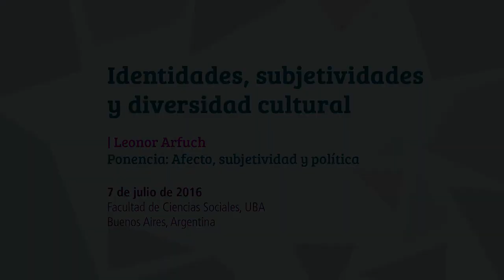Leonor Arfuch - Ponencia: Afecto, subjetividad y política.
Mediante la coordinación de Jerónimo Pinedo, el panel “Identidades, subjetividades y diversidad cultural” estuvo compuesto por Alejandro Grimson, Rubén Giustiniani, Mario Pechen y Leonor Arfuch; esta última expuso su ponencia “Afecto, subjetividad y política”.

Doctora en Letras por la Universidad de Buenos Aires, profesora e investigadora de la misma casa de estudios, forman parte de su radiografía profesional en Leonor Arfuch. Además, fue convocada como profesora invitada para formar parte de la lista de docentes en la Universidad de Essex, Universidad Nacional Autónoma de México, Universidad Autónoma Metropolitana, como también en otras universidades argentinas y latinoamericanas. A su vez, Jerónimo Pinedo obtuvo tres becas en diferentes centros de estudios: en 1998, otorgada por la Universidad de Buenos Aires titulada “Beca Thalmann”; en 2004, por el British Academy Professorship Award y en 2007 la Beca Guggenheim. Es también autora de algunos libro como “El espacio biográfico” “Dilemas de la subjetividad contemporánea (2002)” “Crítica cultural entre política y poética (2008)”, entre otros.

La actividad se desarrolló el 7 de Julio de 2016 en la Facultad de Ciencias Sociales, UBA, Buenos Aires, Argentina, en el cierre del Foro Universitario por el Bicentenario.

Foro Universitario por el Bicentenario.
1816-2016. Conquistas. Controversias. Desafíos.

Las naciones latinoamericanas surgieron de la ruptura con el orden colonial. De guerras con los antiguos ocupantes y conflictos con los habitantes de distintas etnias y culturas. De enclaves comerciales y voluntades políticas. Ninguna dejó de debatir qué significaba construir una nación soberana. Pero sí fue cambiando la idea de soberanía.

A doscientos años de la declaración de la independencia argentina es necesario poner en juego las viejas preguntas y los actuales dilemas. Discutir una nación, su autonomía y sus posibilidades exige partir de su real heterogeneidad, de la consideración de una pluralidad constitutiva de su existencia y del carácter controversial de cualquiera de sus definiciones.
Pensar el futuro invita conocer el pasado, pero también tener una atención perseverante sobre el presente. Una nación es un conjunto de memorias, lenguas, territorios, tramas productivas, lazos entre las personas, conflictos y derechos.

 A doscientos años de la declaración de la independencia argentina, las universidades invitan a discutir y a conversar, a pensar en común y debatir sobre estos procesos. Universidades que están transitando uno de los momentos más difíciles y en las que anidan fuerzas y voluntades de una profunda reconstrucción, que no dudan en abrirse de sus rutinas académicas para establecer un territorio en el cual reflexionar, crear, debatir. En este foro que pensará cómo se amasó esta nación, en qué querellas se fue delineando, de qué imaginaciones, luchas y deseos fue surgiendo, qué debates y pasiones la convocan, qué libertades se promete, qué derechos se debe, qué horizontes proyecta.

La coyuntura exige que las universidades tomen la palabra, hagan ejercicio de una reflexión pública, preserven el compromiso con el horizonte democrático y sigan construyendo, entre generaciones distintas, la defensa de la heterogeneidad y el pluralismo.
 Siguiendo estas líneas se debatirán los ejes a través de Mesas temáticas y actividades con líderes sociales y académicos de distintas Universidades del país, entre el 20 de junio y el 9 de Julio. Se abordarán temas como la deuda externa; las matrices productivas argentinas; debates sobre lengua y emancipación; la universidad pública; identidades y diversidad cultural; la conquista de los derechos humanos, civiles y sexuales; la deuda social; CyT y modelo de desarrollo; debates conceptuales sobre la Independencia, autonomía y soberanía; la Argentina en el mundo; soberanía y Malvinas en el Siglo XXI; la producción cultural y los medios de comunicación; la democratización de la palabra; la democracia y sus desafíos; la participación de las mujeres del SXIX al XXI; trabajadores y trabajadoras en la vida política argentina, entre otros.